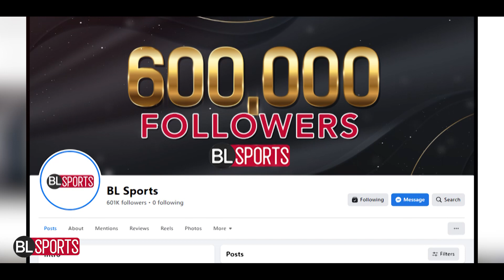Now Afghanistan can clean sweep Pakistan after 2-0 lead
Pakistan nay Ek Aur Sharamnak Haar Apnay Name kar li | Kuch tu Sharam hoti hai | Kaya Aap ko lagta hai Afg 3-0 sy Jeet jaye ga